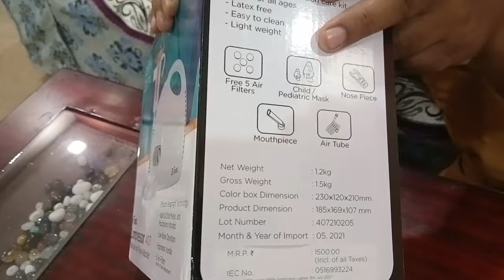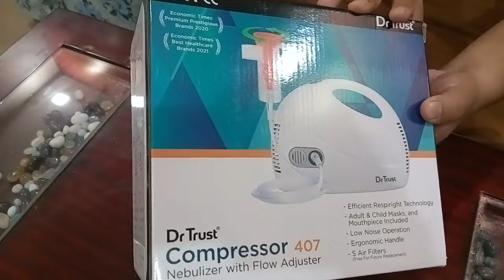Unboxing Dr.Trust Bestest Air Compressor Nebulizer | How to use Compressor nebulizer.